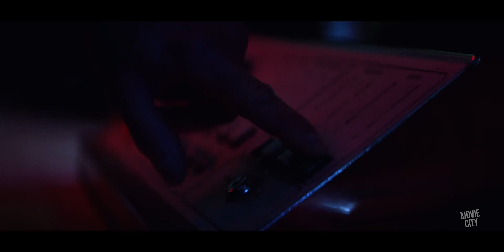DETECTIVE KNIGHT: Redemption Official Trailer (2022) Bruce Willis Action Movie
Watch the official trailer for Detective Knight: Redemption! Available on Digital now.

In custody in New York, Detective James Knight finds himself in the middle of a jailbreak led by The Christmas Bomber, a brutal fanatic whose Santa Claus disciples are terrorizing the city. With the promised return of his badge in exchange for taking out the terrorists, the steely-eyed Knight doles out mercy for the just...and merciless justice for all the rest.